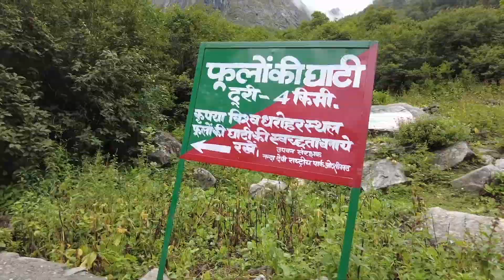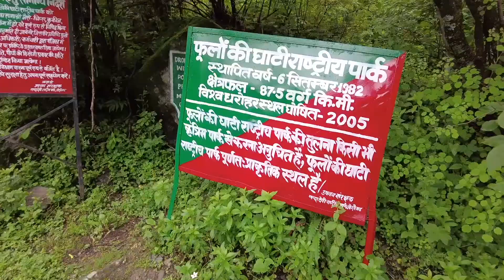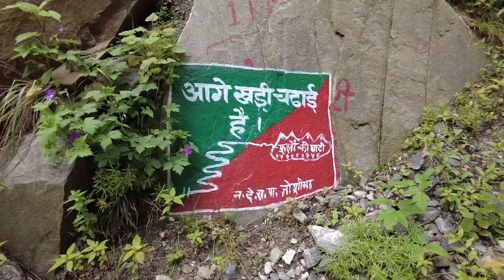Valley of flowers Uttarakhand trek Part First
Video Camera Used

With a stunning backdrop of the mighty Himalayan ranges, the Valley of Flowers National Park presents an ethereal view and an unforgettable experience for visitors. Spread over an area of 87 sq km in the Chamoli district, the Valley of Flowers National Park is a UNESCO World Heritage Site and forms one of the two core zones (the other being the Nanda Devi National Park) of the Nanda Devi Biosphere Reserve. The valley is believed to have been discovered in 1931, when three British mountaineers – led by Frank S Smythe – lost their way and chanced upon this spectacular valley. Attracted by the beauty of this place they named it the “Valley of Flowers”.

As the name suggests, Valley of Flowers is a destination where nature blooms in full glory offering a breathtaking experience. Exotic flowers (over 600 species) like orchids, poppies, primulas, marigold, daisies and anemones are an eye-catching spectacle. Sub-alpine forests birch and rhododendron cover parts of the park's area. The trek to the valley offers eye-catching spectacles like cascading waterfalls and wild streams.  Situated at an altitude of around 3,600 m above the sea level, the valley is also home to such rare and amazing wildlife species like the gray langur, the flying squirrel, the Himalayan weasel, and black bear, the red fox, the lime butterfly, the snow leopard and Himalayan monal, to name a few. The flowers here can be best viewed between the months of May and October, a time when the area turns into a botanical wonderland although maximum abundance of flowers is during July to September.
valley of flowers in july
valley of flowers 2022